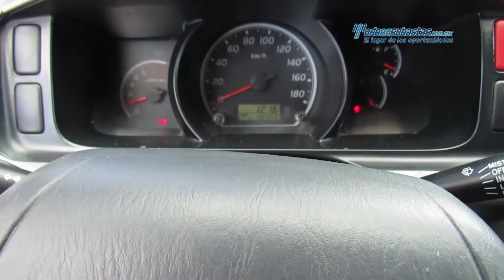Toyota - Hiace 2013 - D6139356